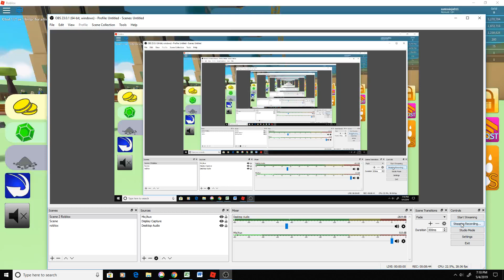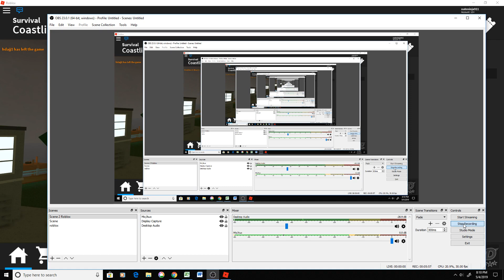Dread Scar H Gameplay